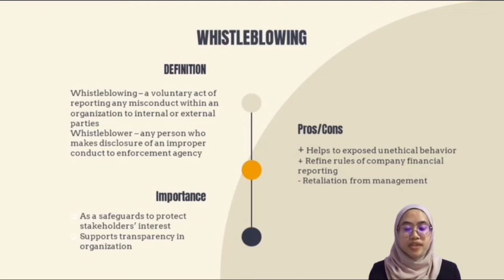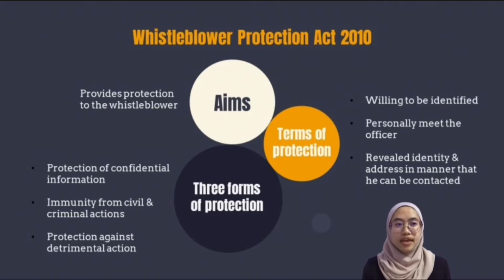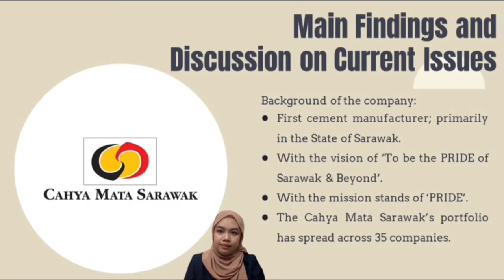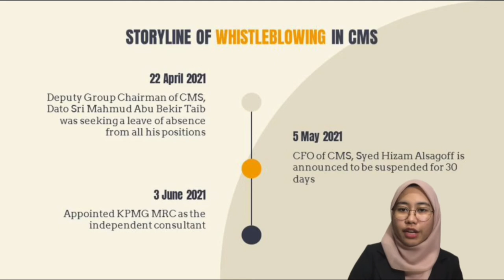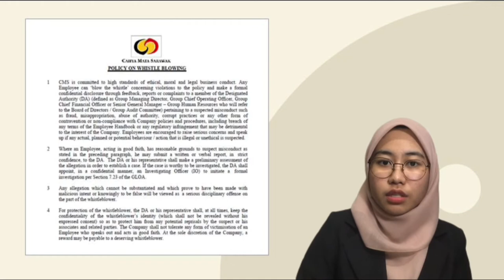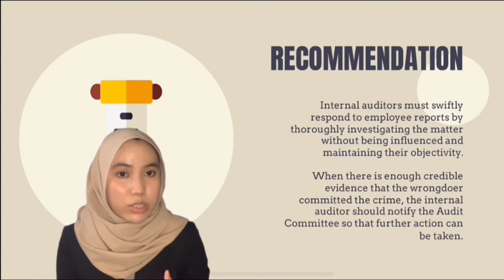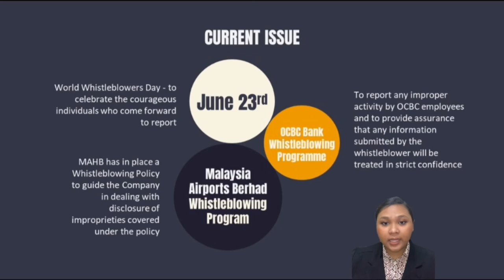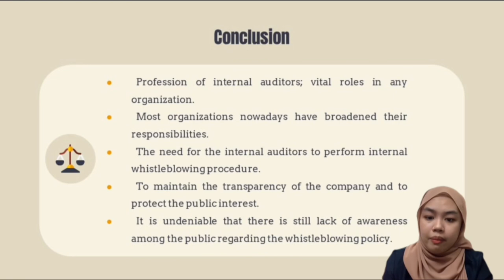AUD679 MAC2208B - Current issues in internal auditing whistleblowing